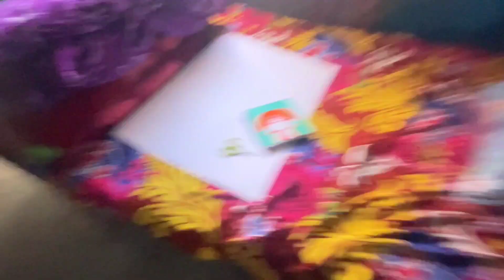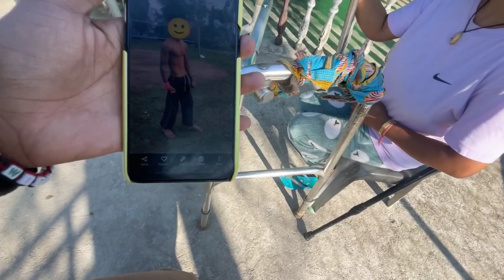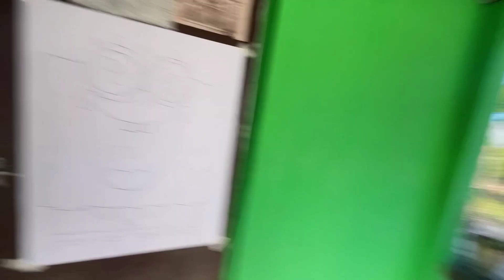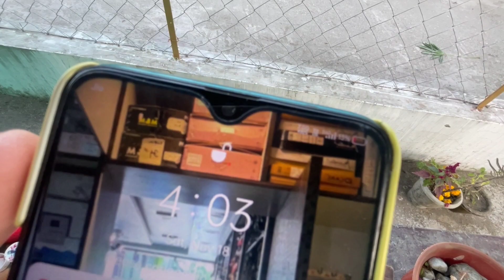AAJ THO CUTEST DRAWING BANA DIYA 😍🥰❤️| VLOG- 201